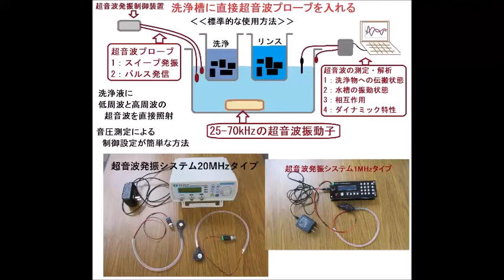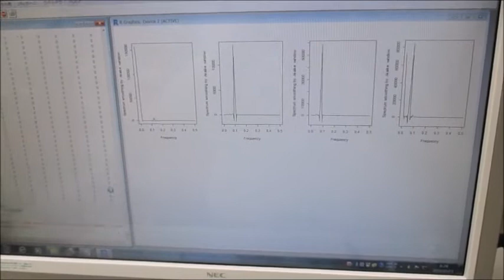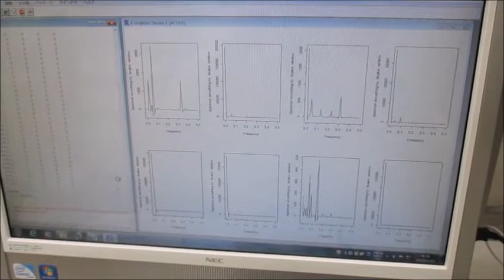超音波システム研究所（オリジナル超音波実験）